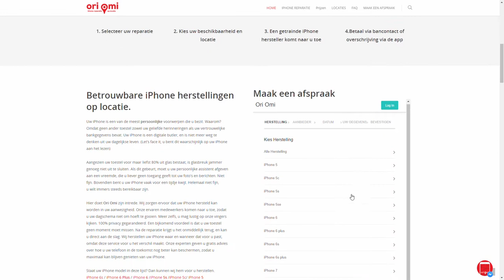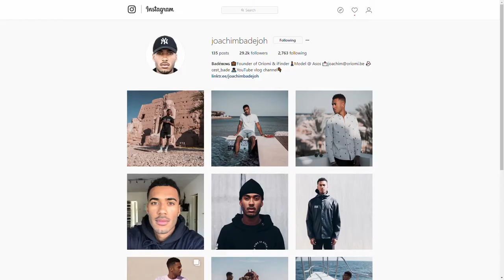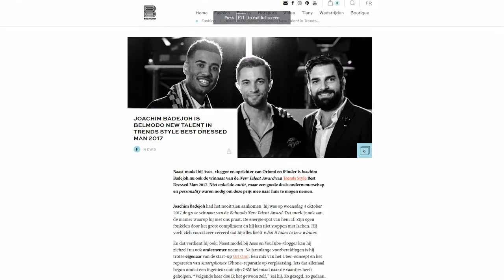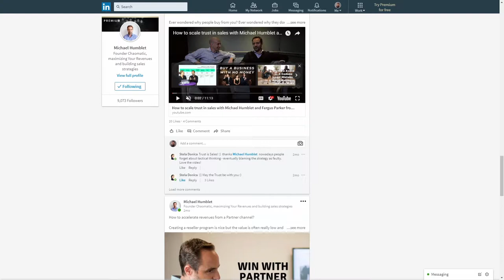How to build a personal brand to drive sales - Joachim Badejoh and Michael Humblet | SAS Episode 19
How to build a personal brand to drive your sales? Is there a way to Organically grow it? On which channel do you post and do you focus?

Joachim Badejoh explains how he became the best dressed man in Belgium by leveraging his person brand. He'll also dig into the details of how to post your content on the most effective channel.

Michael Humblet is obsessed with designing, building, training and scaling sales machines and is founder of Chaomatic, focused on accelerating revenue growth in B2B sales.
Over the last year Michael helped over 150 startups & scale-ups to shortcut their time to revenue and accelerate their revenues. Next to this he is a sales coach & expert at several leading incubators as Startit.be, Imec and startups.be.

🎥Filmed and edited by Peter Van keer.